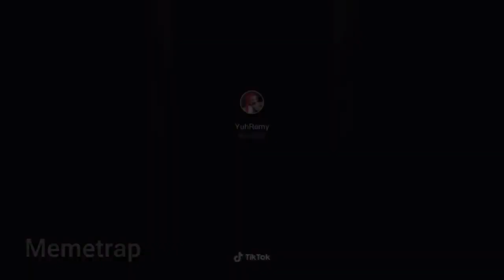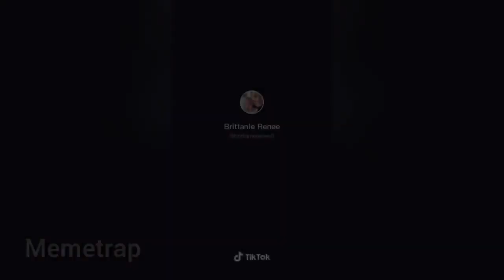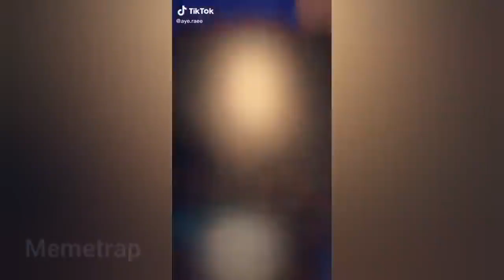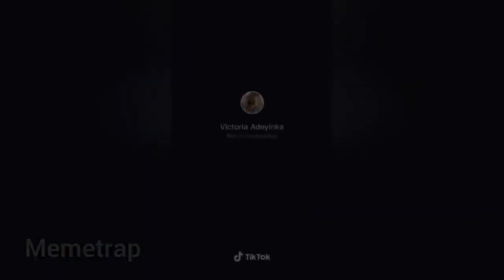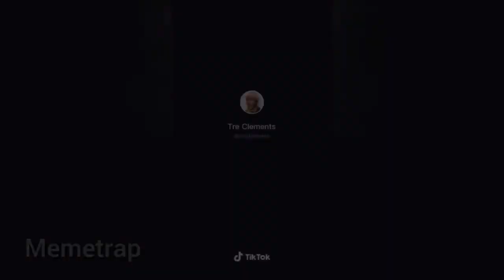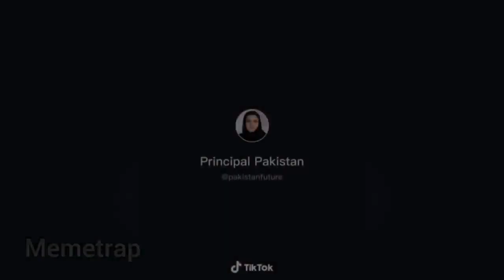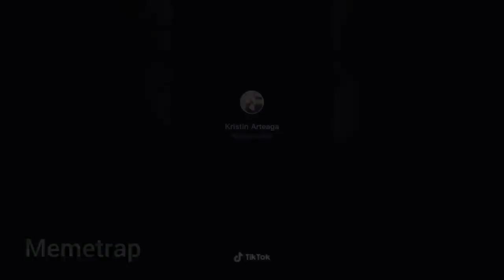9 minutes of funny tiktoks that will make your day better